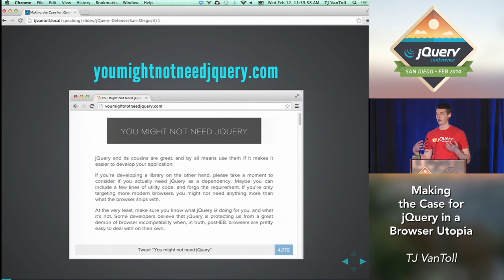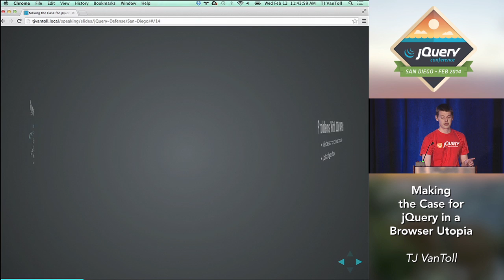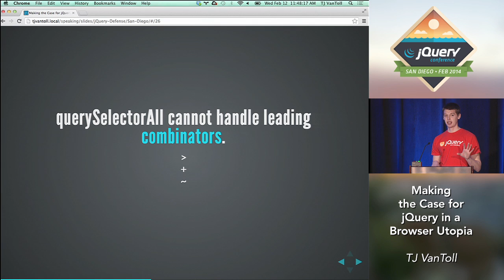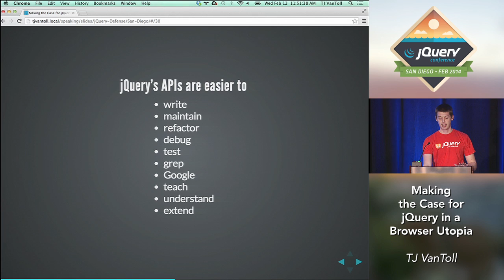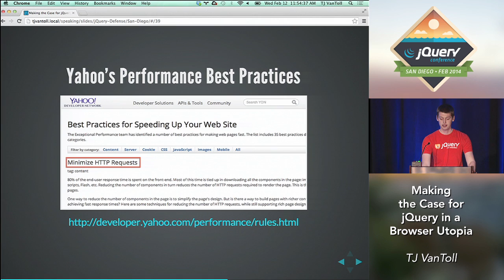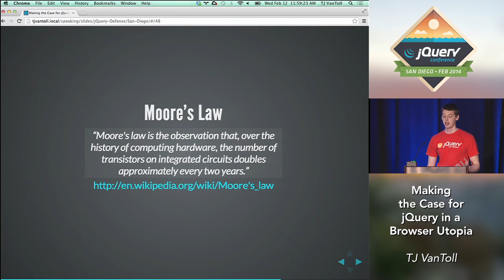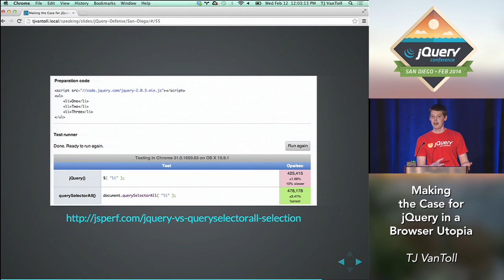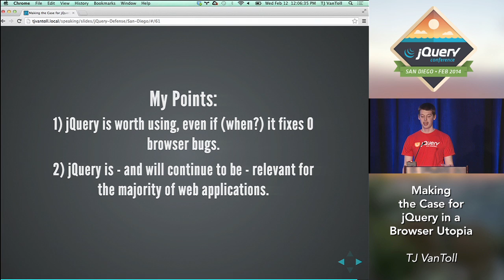Making the Case for jQuery in a Browser Utopia - TJ VanToll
Presented at jQuery Conference San Diego February 12-13, 2014

February 12, 2014 at 11:40AM PST in the Code for Thought Track

Description
jQuery gained notoriety largely because of how seamless it made writing code that worked everywhere. But times have changed, and the browser landscape is radically different - and far more standards compliant - than it was in 2006. We can now select elements with querySelectorAll, animate elements with CSS, and even attach event handlers without forking our code.

This standards proliferation has led many to conclude that jQuery's job is done; we can map $ to querySelectorAll and get on with our development lives. They argue that reimplementing these native features adds unnecessary bloat and weight, especially in the context of limited mobile browsers and networks.

In this talk we'll debunk these myths of irrelevance and bloat. We'll see that even in a browser utopia - a mystical land where all features are implemented, all bugs are fixed, and unicorns roam free - jQuery is not only still relevant, but it remains a foundation for any web development stack.